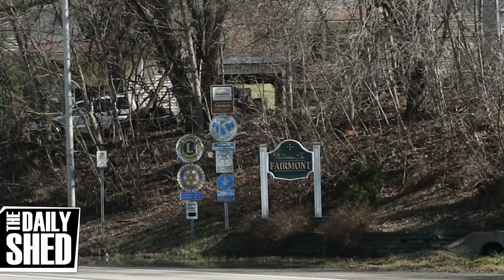MY HOMETOWN // EPISODE 1,000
The Daily Shed #1,000: It Feels so strange to think that I've been doing this for 4 years, and a thousand episodes. That's crazy!!! Thank you all so much for being a part of my life and keeping me company every day. It means the world to me!

MAILING ADDRESS:
Chevee Dodd